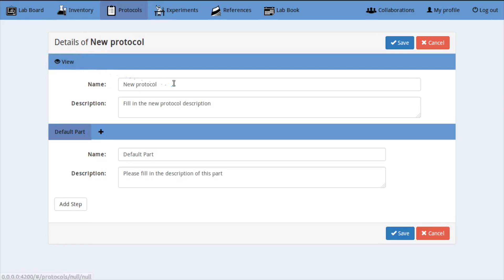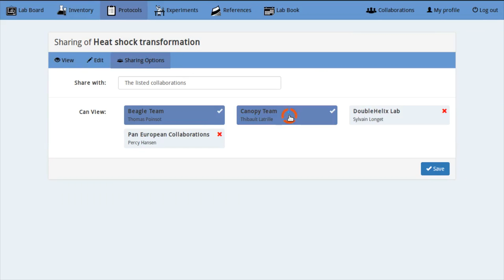Symbiosis Technologies - What is Lab-A ?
Lab-A is an online tool that allows scientists to automatically track their lab inventory, share their protocols and monitor ongoing experiments.

Features include:
- Full automation of Inventory management
- Centralisation, standardisation and sharing of Protocols
- Generation of clear and standard Lab-Book pages
- Following of Experiments progress
- Displaying of life lab events in an online Lab-Board
- Encryption, back-up and export of data

Video Transcript

You’d like to spend more time on your lab bench
and less time on your lab book

That’s why you only print your data
waiting for some spare time

Your labmates do the same
and when you ask of the last protocol…

Well, there’s still this paper on the wall
but it’s so scribbled over !
that you have to re-write it.

When you’re looking for a specific reagent, it takes forever
to realize there’s none left,
and waste weeks of work
because you needed this very one right now !

There must be a better way!
Now there is…
…with Lab-Assistant
Lab-A is the easiest and fastest way to automate lab management

How?
Just connect to your account

Chose a protocol from the list
or make one yourself simply by selecting the steps
then schedule it into your agenda in only 5 clics! 1…2…3…4…5!

Your stock is automatically updated
and you see what’s to be ordered

Chose to share it with whoever you wish
safely!

Connect anytime, anywhere, in real time
Let Lab-A handle the boring paperwork
Perform more experiments!
Free your research with Lab-A

Lab Assistant.
Powerful Lab Management.